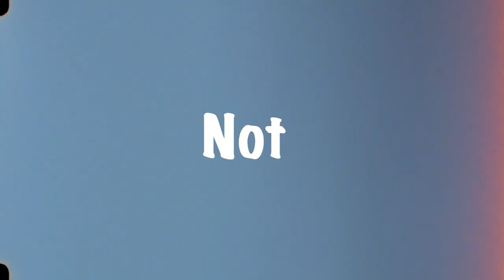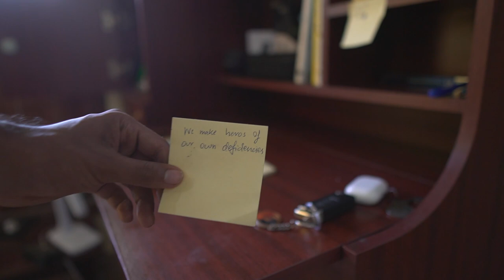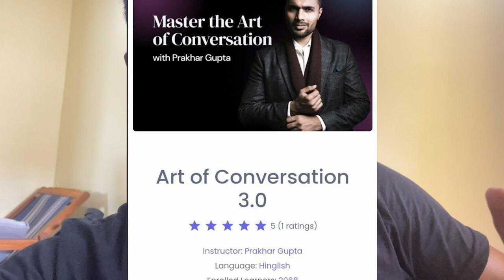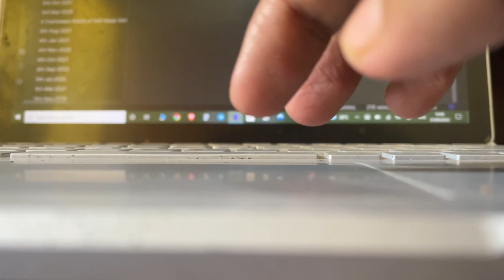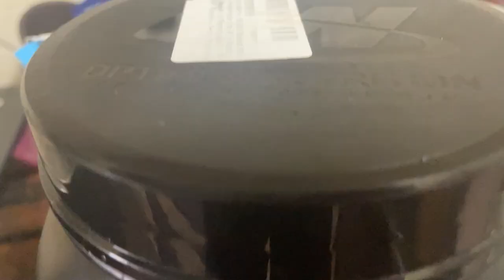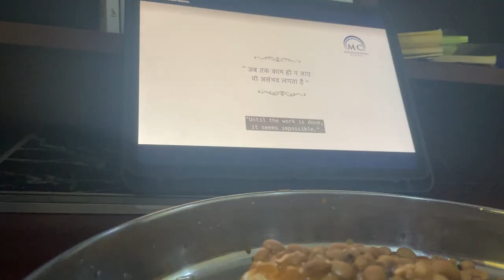A Productive Day where I didn't SLEEP all day | Post Final Exams | Day in life Vlog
My name is Adithya Sai, I'm a Final year medical student studying in PKDIMS, KUHS University. I make videos on this channel about being an MBBS student and share with you the lessons I learn.

My goal - Teach you what Medical Schools Don't